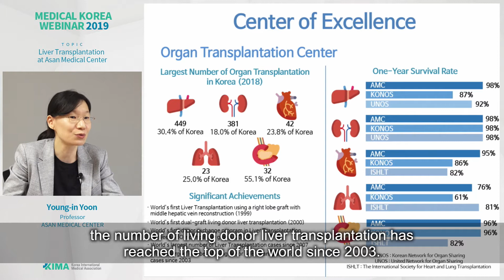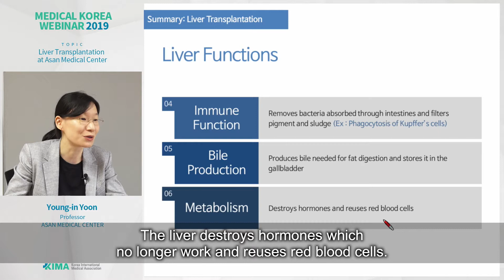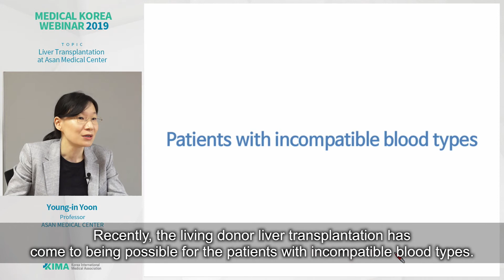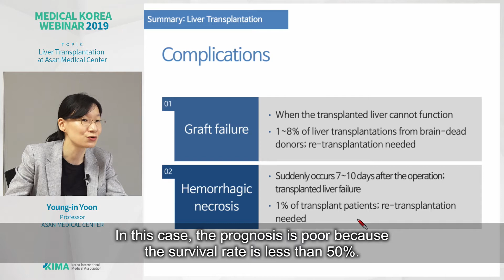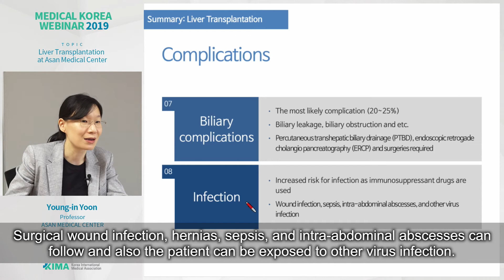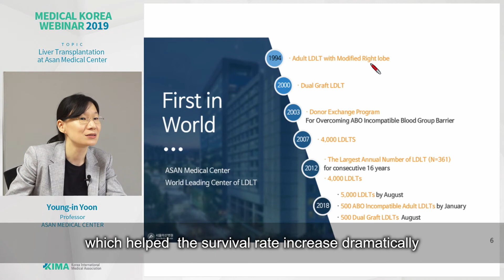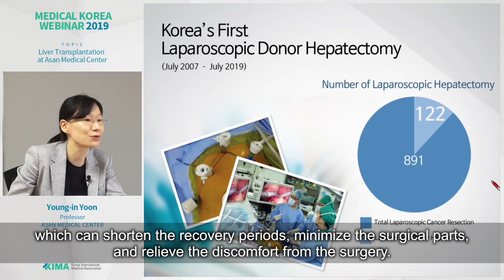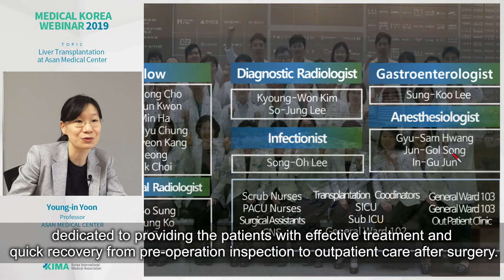(en) Liver Transplantation at Asan Medical Center_Asan Medical Center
Asan Medical Center
Speaker 윤영인 Young-in Yoon Professor
Liver Transplantation at Asan Medical Center
MEDICAL KOREA WEBINAR 2019